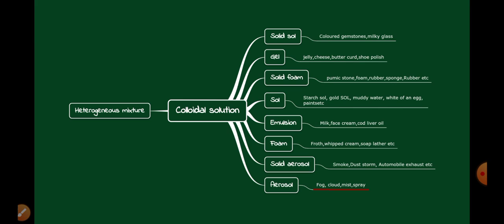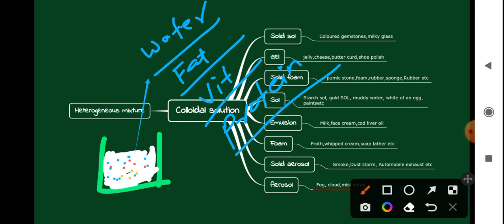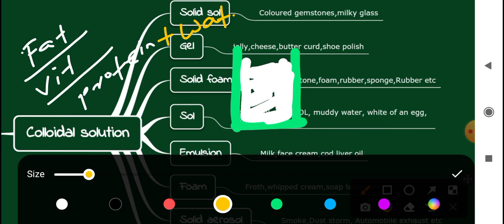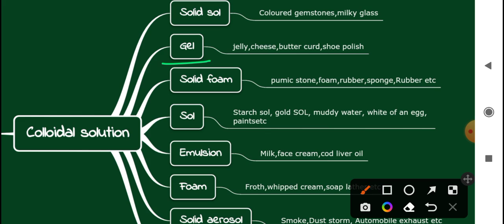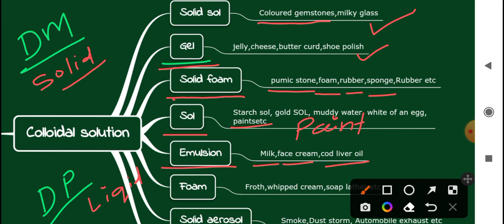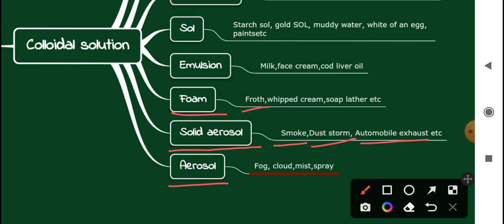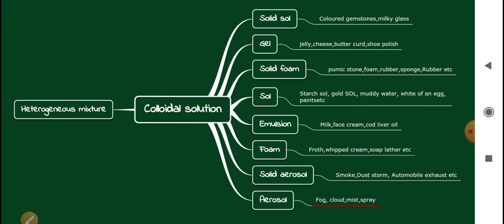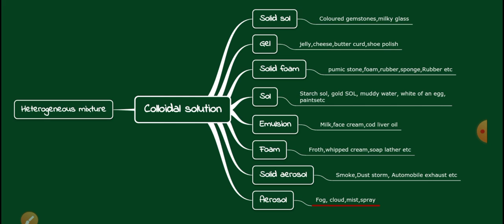COLLOIDAL solution ।। Class 9।। chemistry ....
type of colloid explained

solid sol.